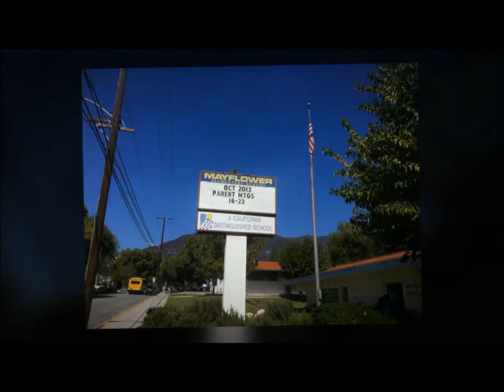Mayflower Elementary 2013-14 School Information - API Scores & Boundaries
API score
878

API Statewide Rank
(2012)
8 / 10